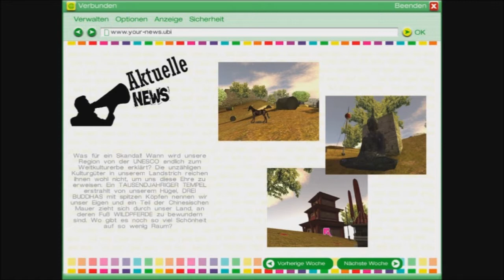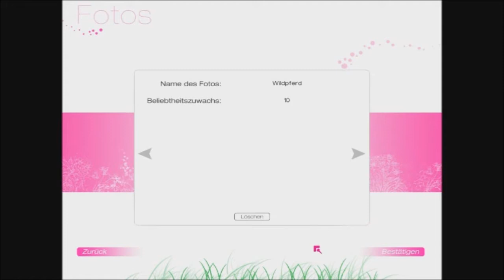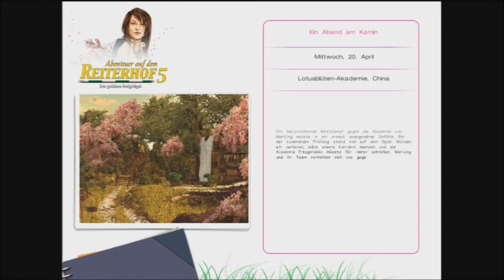Let's Play: Abenteuer auf dem Reiterhof 5 Woche 5 Teil 4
Teil 34 von meinem Abenteuer auf dem Reiterhof Let's Play. Ich hoffe es gefaellt euch. Bitte ein Kommentar hinterlassen und auf den Like Butten klicken.